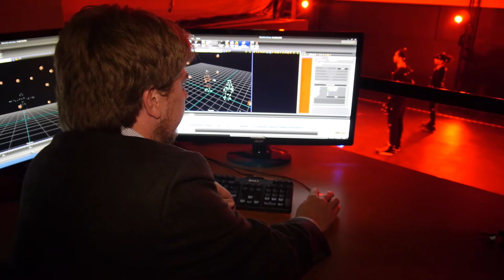Motion Capture Technology